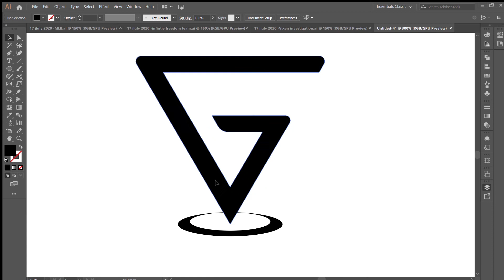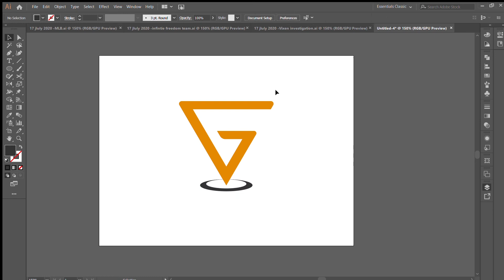Logo Design - Adobe illustrator Speedart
Daily Adobe Illustrator Speedart
This is a new speedart video for your inspiration